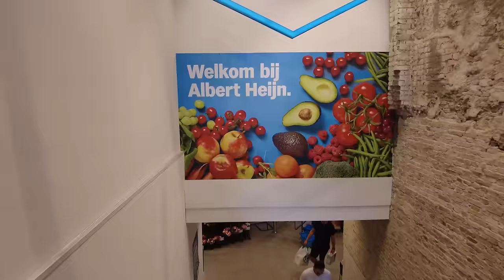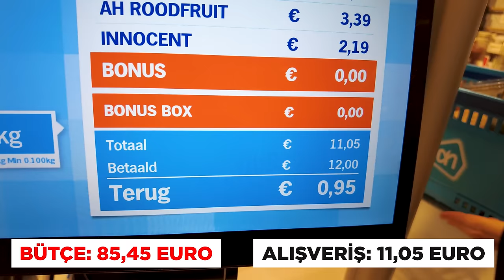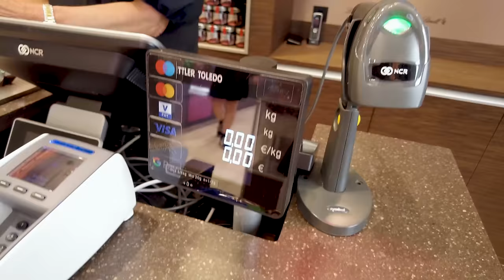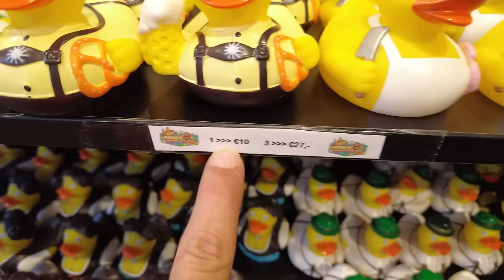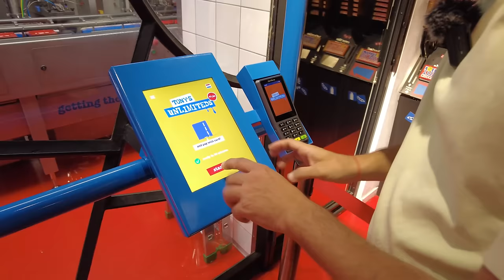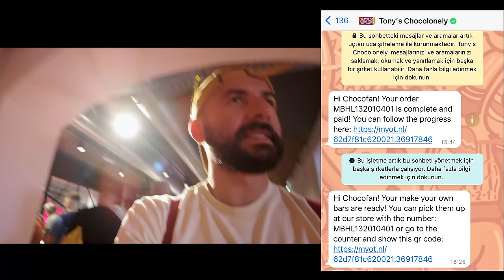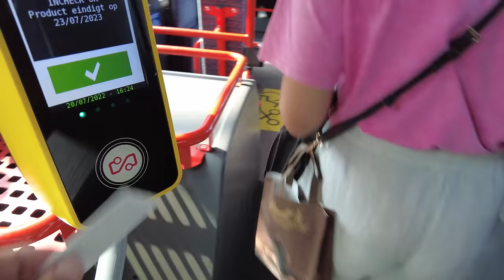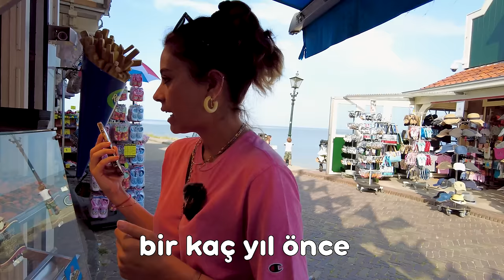100€ ile AMSTERDAM'da 1 GÜN - Neler Yaptık?!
Bu videoda Melih ve Şeyma Amsterdam'da 100€'ya bir gün geçirdi. Tüm gün, yoldan yemeğe kadar her şeyi 100€'dan harcayan ikili parasını sonuna kadar harcadı.
Amsterdam merkezde başlayan hikaye Amsterdam'ın balıkçı kasabalarından Volendam'da son buldu.
Paralarını son kuruşuna kadar harcayan ikili bakalım neler yaptı.
Siz olsanız parayı nasıl harcardınız?